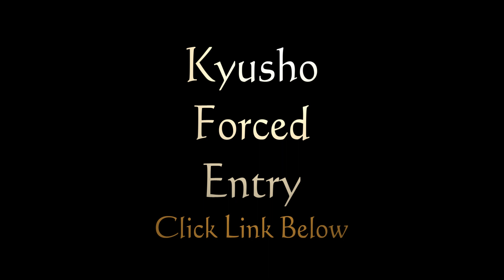Protect and Escape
Protect and Escape with Kyusho tactics, help to keep you safer at your own home or car.

for over 150 full length videos with history, breakdown, analysis, demonstration and training approaches.